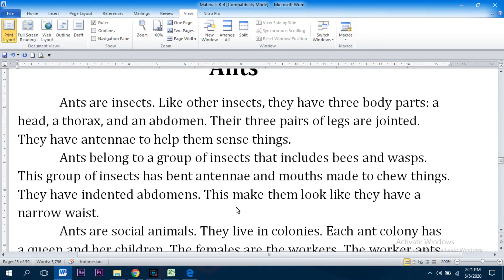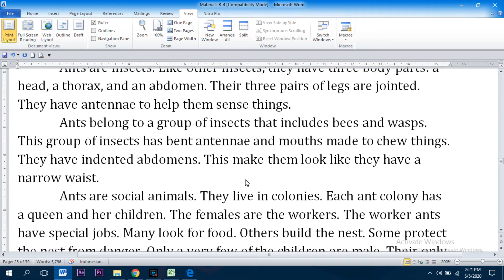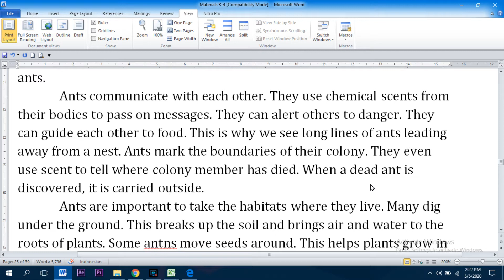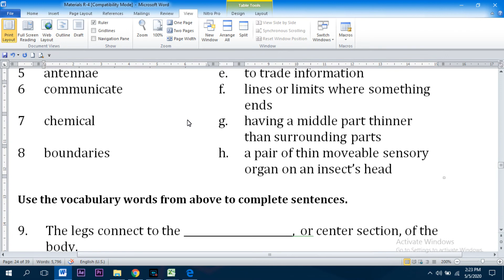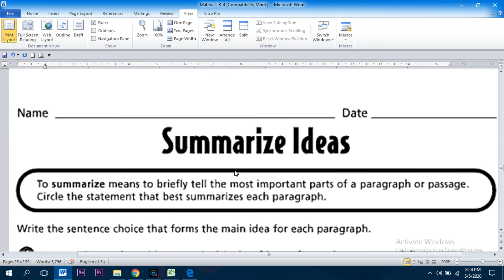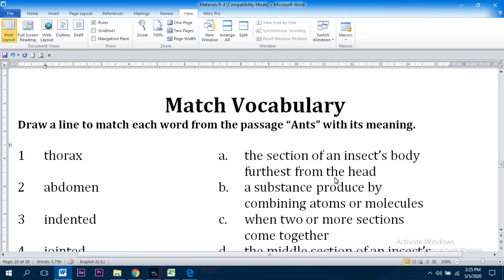Reading 4 : Ants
Matching Vocabulary and Summarizing Ideas